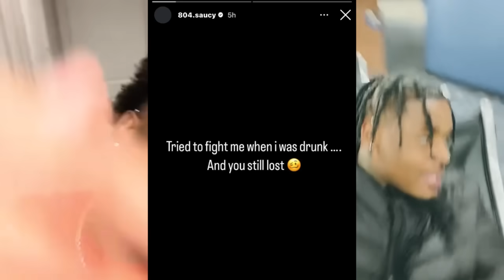Tj Apologized to Ida‼️Ida Rejects⁉️😳Ori Speaks on Nadia & Tatti‼️Rell got into a f!ght at the club‼️